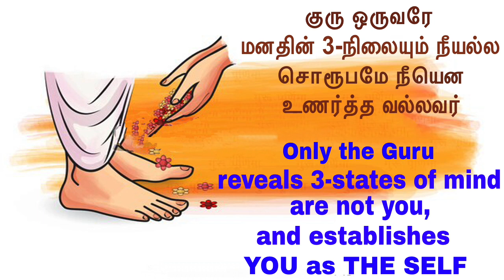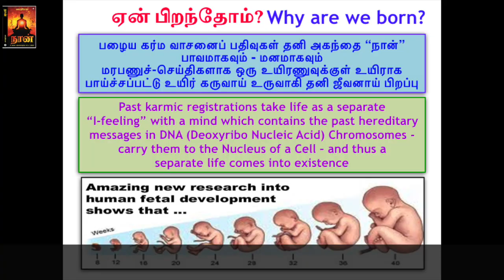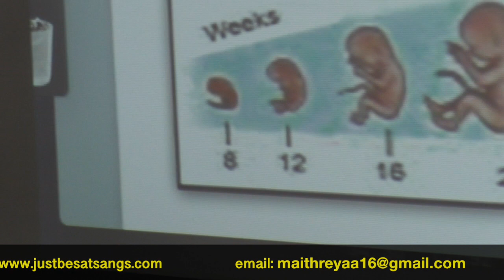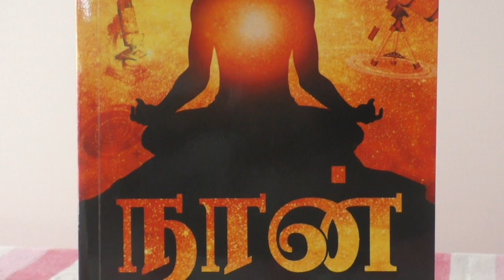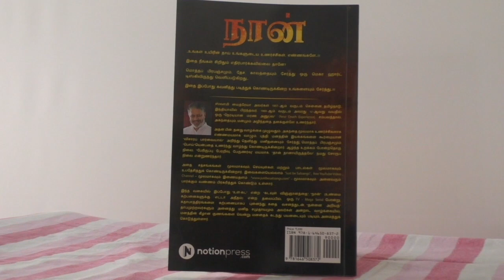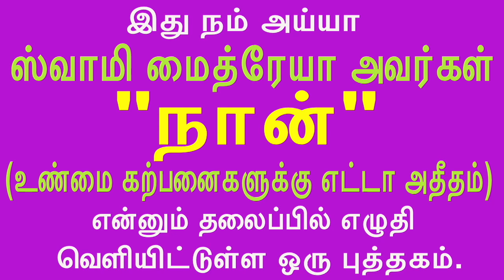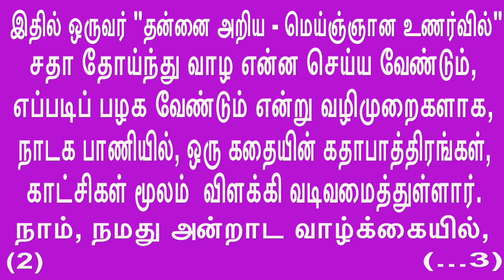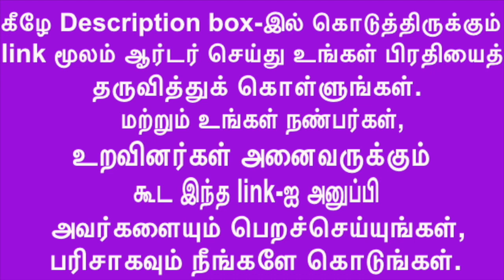Guru alone establishes YOU in THE SELF.குரு ஒருவரே சொரூபத்தை உணர்த்துபவர்